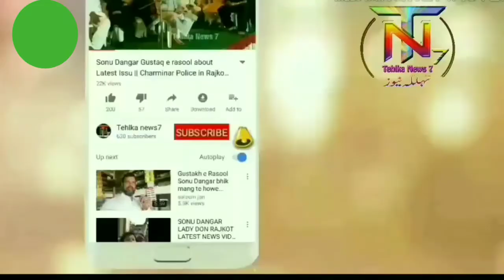Ghulam Nabi Azad Welcomes BSP Expelled leader Naseemuddin Siddiqui into Congress || Tehlka News7 ind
Ghulam Nabi Azad Welcomes BSP Expelled leader Naseemuddin Siddiqui into Congress || Tehlka News7 indIa